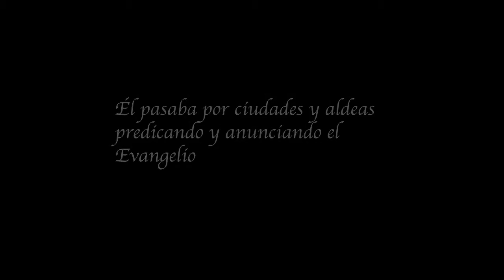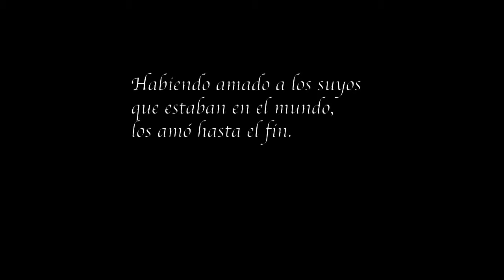Corpus Christi 2015 en Guayaquil, Ecuador